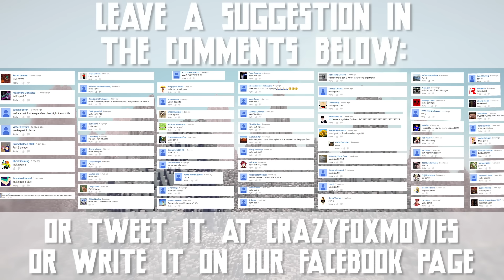If Herobrine played Yandere Simulator - Part 3 | THE FINAL ENDING (Minecraft Machinima)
What will happen in the final part of 'If Herobrine played Yandere Simulator'? This video will answer all open questions...

If you like this Video it would be AWESOME if you show some support by leaving a LIKE! :D

→ Actors:  Bubbatron11, TheHatMovies, DeathStrider15, superjp1123